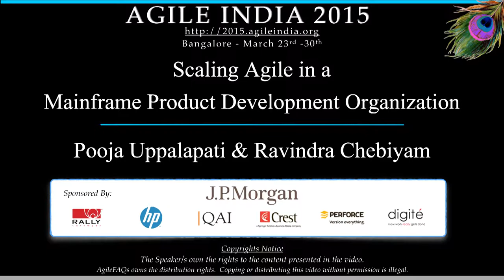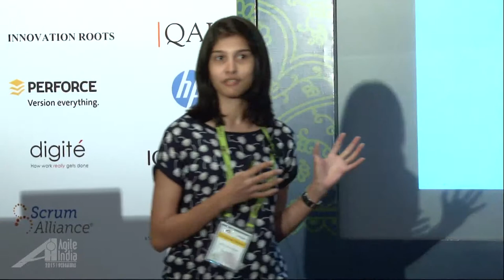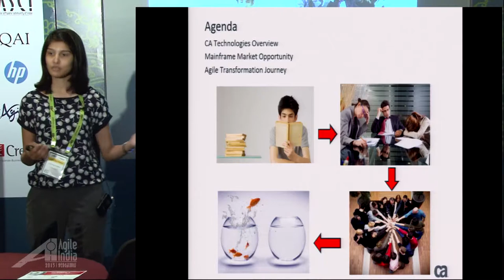Scaling Agile in a Mainframe Product Development Organization by Pooja & Ravindra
Agile transformation in any organization will go through myriad of challenges that involves people, existing organization culture, technology/domain etc. Instead of seeing these challenges as obstacles, if you view them as opportunities to grow and improve, transformation will be more impactful and long-lasting. If neglected, the very same obstacles would severely damage the motivation and trust of employees.

In this experience report we would like to walk you through the agile transformation journey in a Mainframe product development enterprise by unraveling the challenges and the remediation steps that has helped us in keeping this journey alive. Specifically we would like to touch upon

Self-organizing teams
Resistance to change
Culture shift
HR
Lack of role clarity and
Effective R&R in agile space
Agile Engineering Practices adopted in Mainframe product development
Unit test automation
Continuous Integration
Along the presentation we’ll highlight few anti-patterns and the effects of ignoring them.